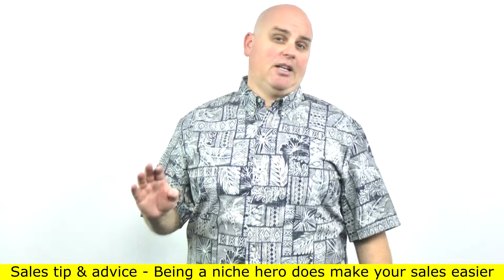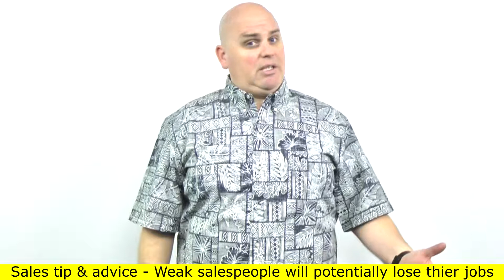Sales is changing - Niche celebrity hero (3 of 7) Scott Sylvan Bell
Sales techniques will only get you so far in the world of sales. Sales is changing and if you have nobody to sell to your sales strategies and tactics will not make you any money. Right now on the list of sales tips and tricks is to become a niche celebrity hero. This means you will need to create an online persona for your buyers. You will need to be yourself and the end goal is to get in front of a buyer and give a sales presentation. If you want to learn how to sell more and how to close more sales in the future you will need to learn how to be a celebrity online. A niche celebrity means that for the industry you sell in you people look to you as the sales expert. Part of sales basics mastery is prospecting and finding buyers and part of that will come from content you put online in the future. The predictions about sales you need to know come from looking at the future trends of business.

This video was filmed in Sacramento California